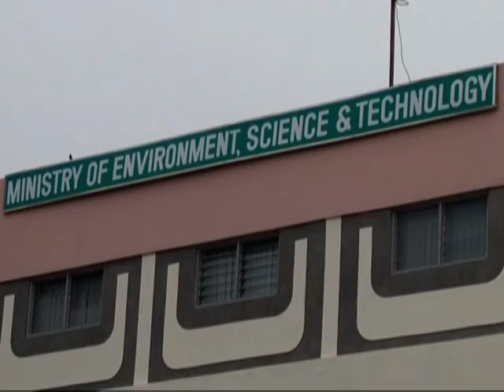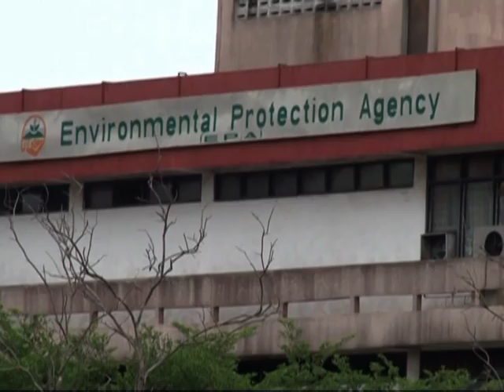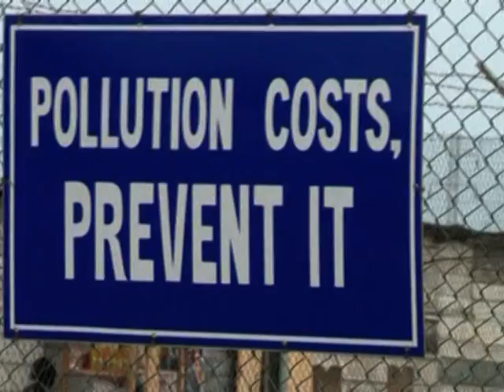CSD 18 Ghana - Sustainable Mining, Waste Management, Chemicals & Transport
Ghana:  Moving Toward Sustainability: best practice situations and useful lessons from the experiences of Ghana.  Topics include measures introduced with the aim of reducing vehicular emissions by 20-30%.

Pollutions Costs, Prevent It
The Environment is Our Life, Lets Protect It

The Minister for the Environment speaks of the thematic issues in the eighteenth session of the Commission on Sustainable Development (CSD-18 She shares examples of what can be done to tackle Sustainable Mining, Chemicals Management and Transport.
Some examples:
- establishment of an agency for the protection of the environment,
- environmental impact assessment programmes (including socio-economic assessment),
- reclamation bonds,
- passing bills addressing the use of toxic chemicals,
- import permits,
- passing laws preventing the importation of second hand vehicles that are above 10 years.

The Minister also mentions that waste management remains problematic due to the lack of expertise to assist local councils in the knowledge on how to manage waste.